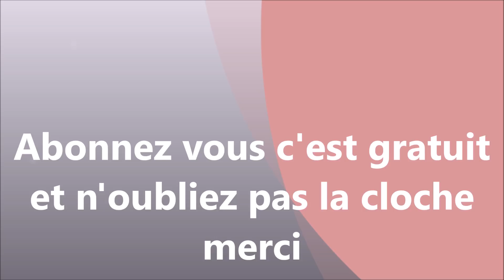LUTTONS CONTRE LES VERGETURES SOLUTION SIMPLE ET EFFICACE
On a besoin
le citron , la cendre ,et le charbon
Mon